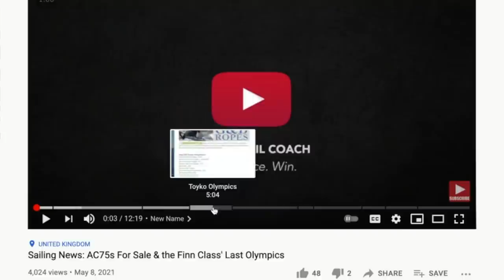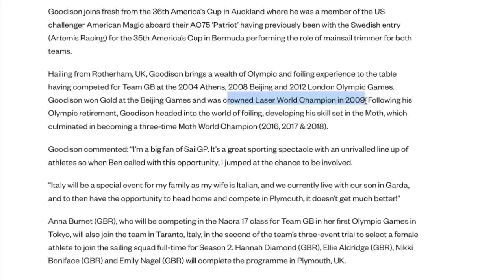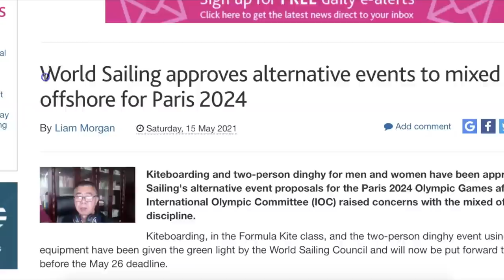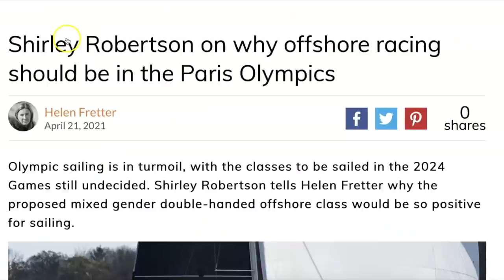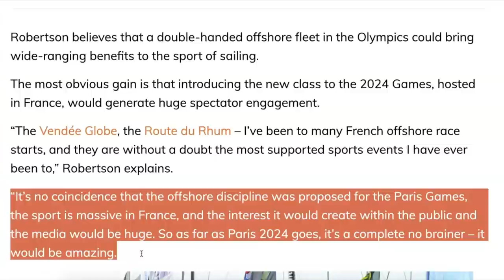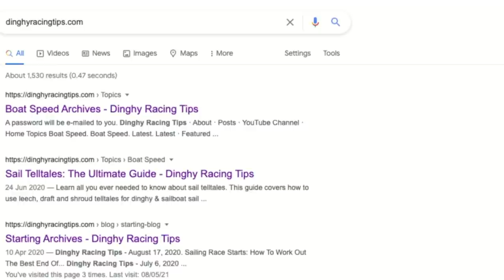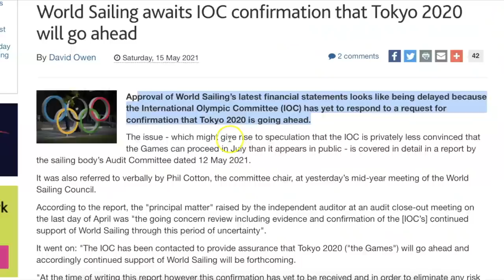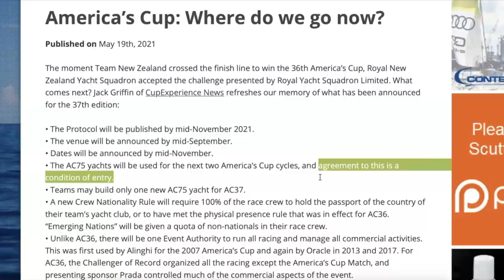🇺🇸🏆 AC75 for 10 years?!? - 🇬🇧 Ainslie takes a break from SailGP - 🇯🇵 Tokyo 2021 Uncertainty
Which class do you think should be used in the Paris 2024 Olympics? 🇫🇷 🏅

In this edition of the Sailing News Show, we have stories including:
-Will Sailing lose an Olympic Medal?
-Could the proposed Olympic offshore event be replaced by kiteboarding? 🏄
-Ainslie & Burling take a break from SailGP
-Italy SailGP in Taranto 🇮🇹
-Will the AC75 class remain for the next 2 America's Cups?
-Will the Tokyo Olympics be cancelled? 🇯🇵

TIMESTAMPS

0:00 Intro
0:55 SailGP
3:19 Paris 2024 Olympics
6:40 Offshore Olympic event
10:35 Sailing Tips
11:19 Cancel Tokyo?
12:58 AC75 for next 2 America's Cups